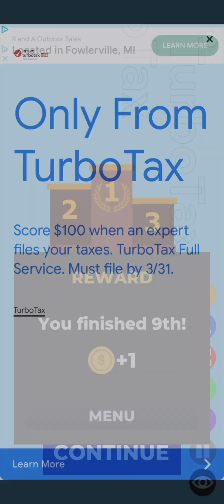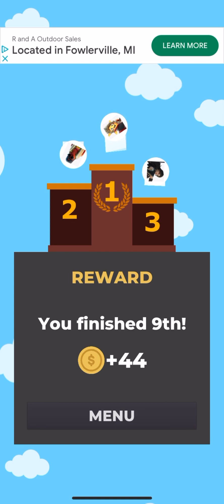Marble Race - Season 1 Episode 1